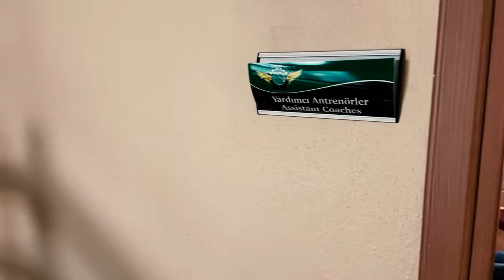Yılmaz Vural'ın Karantinada Tesis Günleri Nasıl Geçiyor? I Futbolcular Ne Önlem Alıyor?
Yılmaz Vural Akhisarspor tesislerinde karşınızda!  Günlük rutinleri neler? Antrenmanları nasıl yapıyor? Hepsi ve daha fazlası bu videoda!

Yılmaz Vural’ın en yeni videolarını izlediniz mi?

Yılmaz Vural ile keyifli sohbetler, röportajlar, hakkında merak edilenler, futbol, eğlence ve çok daha fazlası Yılmaz Vural YouTube kanalında!